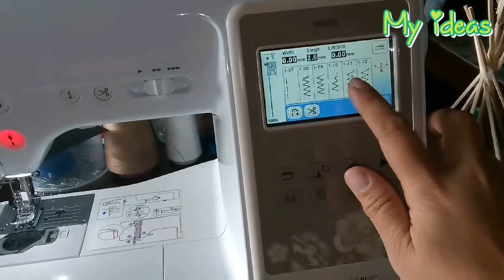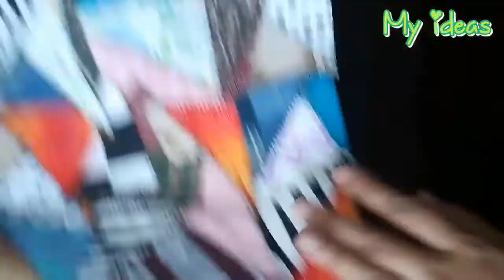DIY | EP.1 Crazy Quilt. สอนต่อผ้า ผ้ารูปสามเหลี่ยม / My Ideas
DIY Crazy Quilt.
I hope you enjoy with my videos